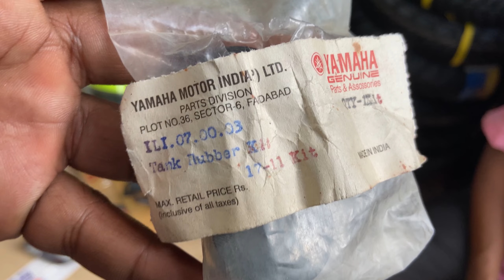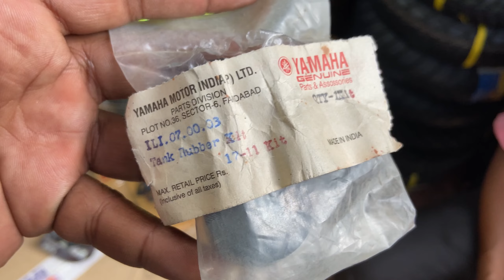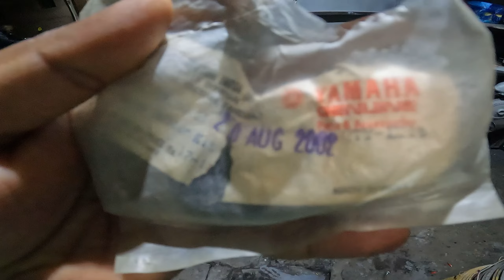Yamaha Rx100🔥Original ಪೈಂಟ್ Modification👌|Mysuru Mandimoholla#mysuru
Hey guys welcome back NAMASKARA KARNATAKA Innondu hosa hosa video ge nimagella swagata suswagata, i hope nevella super agi sakattagi idira ankondu ivattina video start madona banni.
love you all take care meet you all in new video byeeeee.